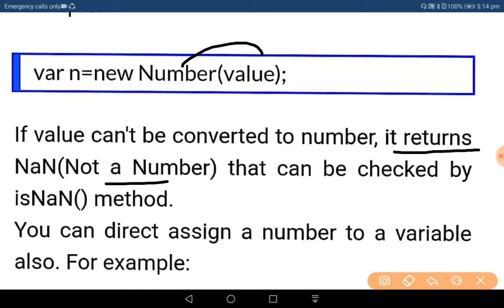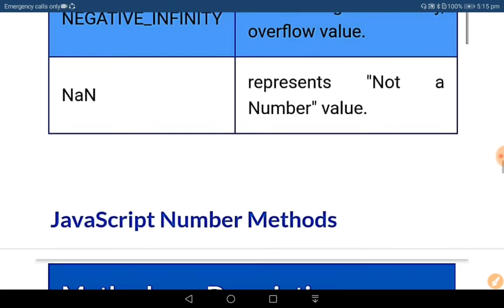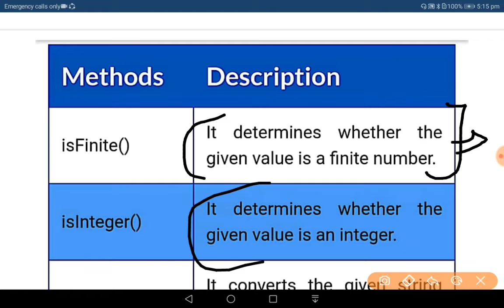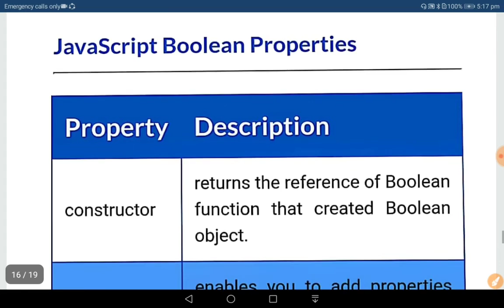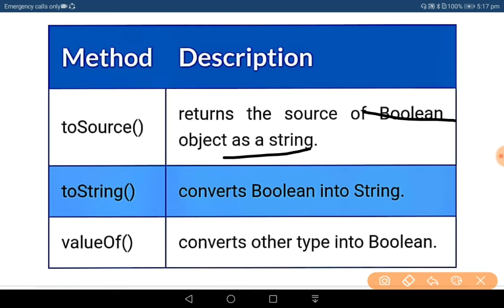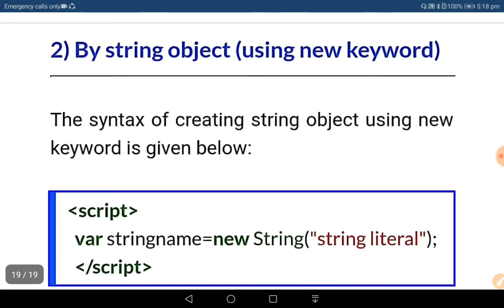Date, string & boolean method in JAVA Script | Computer science teacher study material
Lecture-49 of TGT/PGT computer science teacher series

Topic:- JAVA Script (Date, string & boolean method)

This lecture series will help you to crack DSSSB/HSSC/KVS/NET/HTET exams and it cover complete syllabus for TGT/PGT computer science teacher.